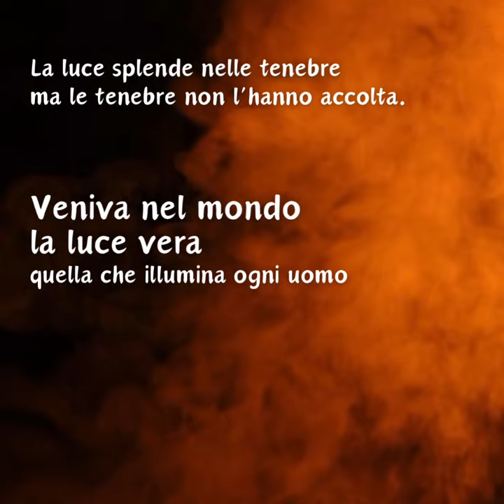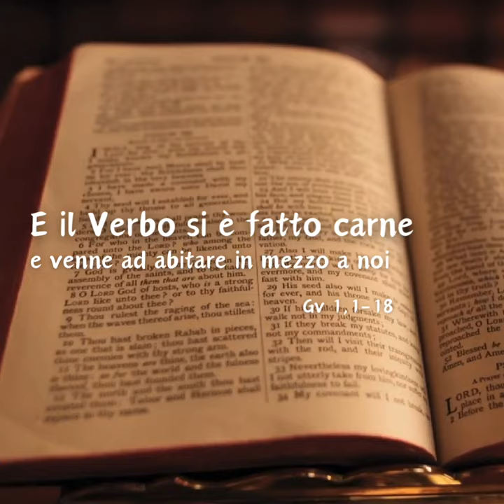Buone alte Parole - Natale 2023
Dal vangelo secondo Giovanni (1,1-18)

In principio era il Verbo,
e il Verbo era presso Dio
e il Verbo era Dio.
Egli era, in principio, presso Dio:
tutto è stato fatto per mezzo di lui
e senza di lui nulla è stato fatto di ciò che esiste.
In lui era la vita
e la vita era la luce degli uomini;
la luce splende nelle tenebre
e le tenebre non l’hanno vinta.
Venne un uomo mandato da Dio:
il suo nome era Giovanni.
Egli venne come testimone
per dare testimonianza alla luce,
perché tutti credessero per mezzo di lui.
Non era lui la luce,
ma doveva dare testimonianza alla luce.
Veniva nel mondo la luce vera,
quella che illumina ogni uomo.
Era nel mondo
e il mondo è stato fatto per mezzo di lui;
eppure il mondo non lo ha riconosciuto.
Venne fra i suoi,
e i suoi non lo hanno accolto.
A quanti però lo hanno accolto
ha dato potere di diventare figli di Dio:
a quelli che credono nel suo nome,
i quali, non da sangue
né da volere di carne
né da volere di uomo,
ma da Dio sono stati generati.
E il Verbo si fece carne
e venne ad abitare in mezzo a noi;
e noi abbiamo contemplato la sua gloria,
gloria come del Figlio unigenito
che viene dal Padre,
pieno di grazia e di verità.
Giovanni gli dà testimonianza e proclama:
«Era di lui che io dissi:
Colui che viene dopo di me
è avanti a me,
perché era prima di me».
Dalla sua pienezza
noi tutti abbiamo ricevuto:
grazia su grazia.
Perché la Legge fu data per mezzo di Mosè,
la grazia e la verità vennero per mezzo di Gesù Cristo.
Dio, nessuno lo ha mai visto:
il Figlio unigenito, che è Dio
ed è nel seno del Padre,
è lui che lo ha rivelato.